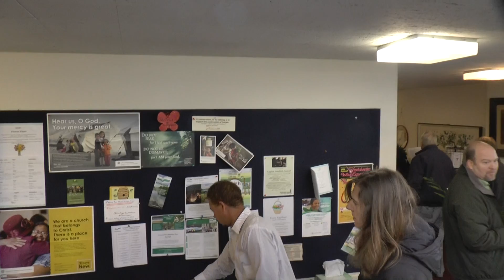Palm Sunday Gathering & Procession